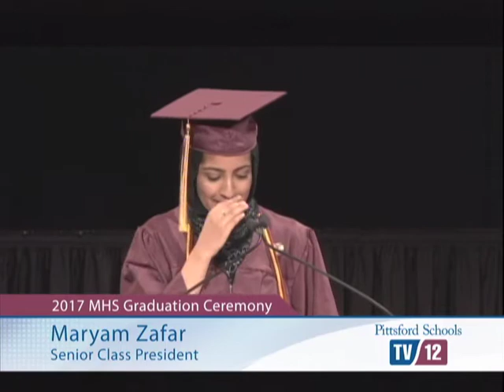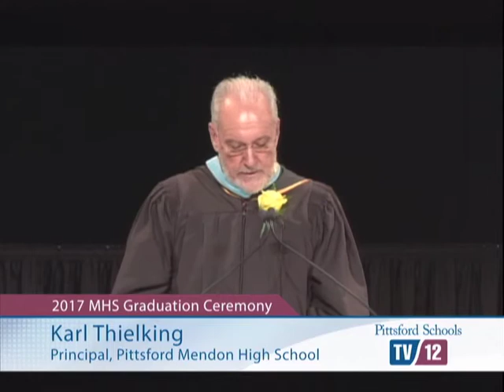2017 Pittsford Mendon High School Graduation Ceremony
The Pittsford Mendon High School 2017 Graduation Ceremony was held at Rochester Institute of Technology's Gordon Field House on